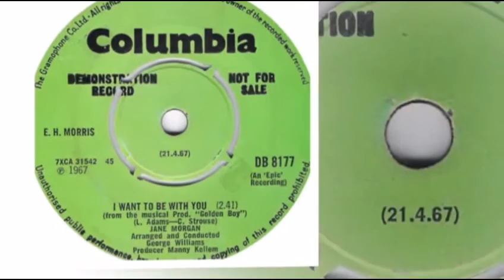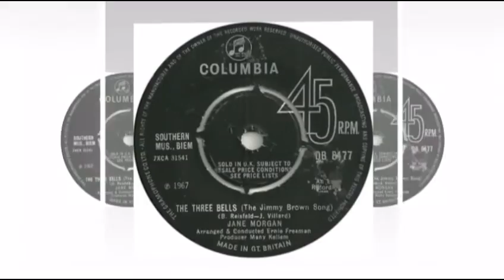Jane Morgan - The Three Bells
Jane Morgan is an American popular music singer. Morgan initially found success in France and the UK before achieving recognition in the U.S. She received six gold records